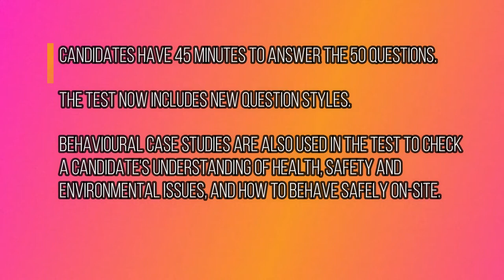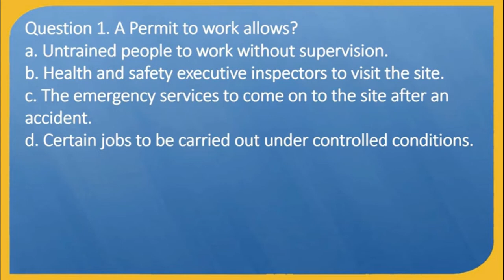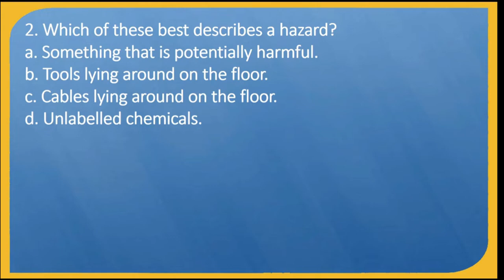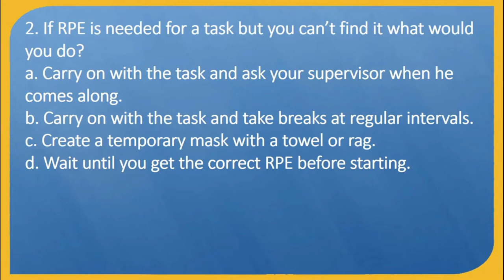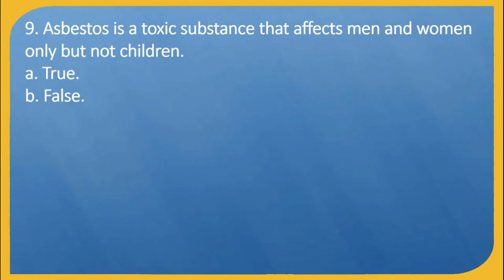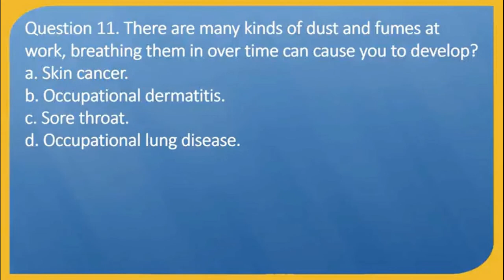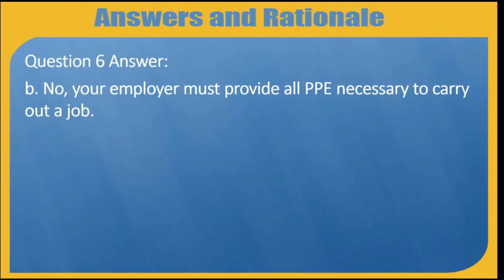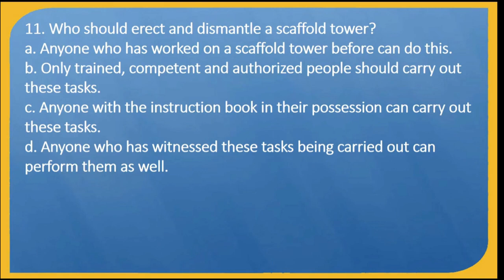CSCS Test UK - 150 Most Common Questions and Answers 2023 | CiTB Test UK 2023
Hey folks,

Recommended Books :)
Health, safety and environment test for operatives and specialists 2019
Construction Health & Safety Awareness 2020
CSCS Green Labourers Card Course Guide
Health, safety and environment test for managers and professionals 2019
CSCS for Managers and Professionals
CPCS Test Revision
Civil Engineering Procedures
Structural Engineer's Pocket Book: Eurocodes
Structural Elements Design Manual: Working with Eurocodes